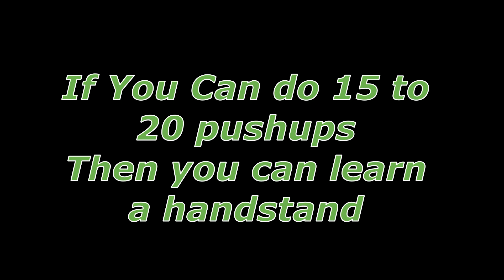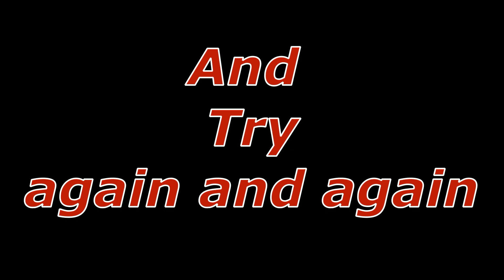How to do aPerfect Handstand |5 Easy Steps| HSW Fitness|Beginners Handstand Tutorial (Beasts Clan)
Assalamo alaikum!!! My name is Hassan.I am a Pakistani Calisthenics Athlete & This is my Handstand Tutorial for you guys.If you can not do a handstand. I can help you to get your handstand by this video. In this video there are 5 easy and simple steps by which you can do a handstand easily and faster.If you liked my video then comment below, which tutorial should i make in the next video?